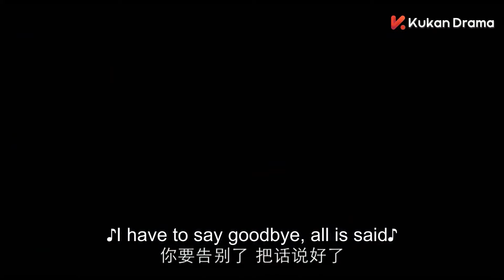【合集】出軌丈夫拋棄妻子又後悔？晚了！